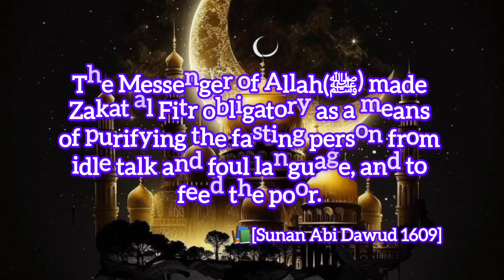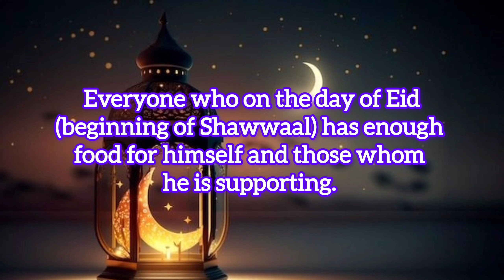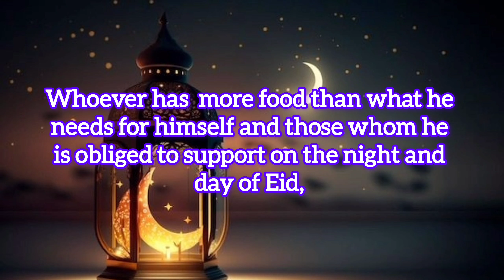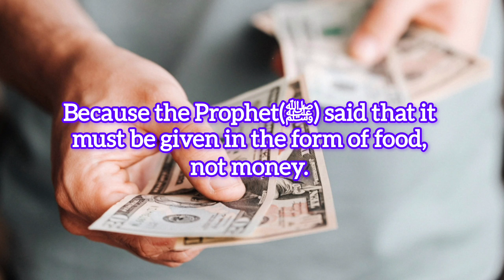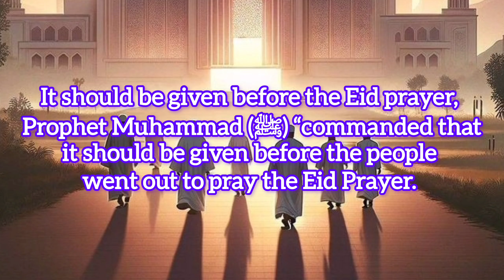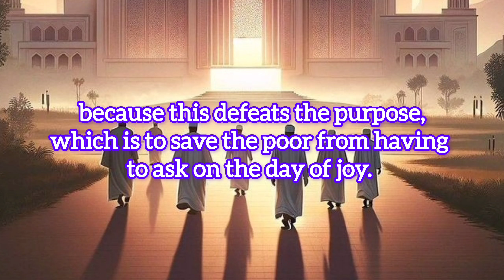Zakat Al-Fitr (Sadaqat Al Fitr) Everything You Need To Know